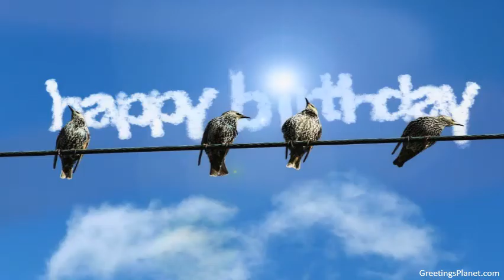Happy Birthday to Chandrodaya